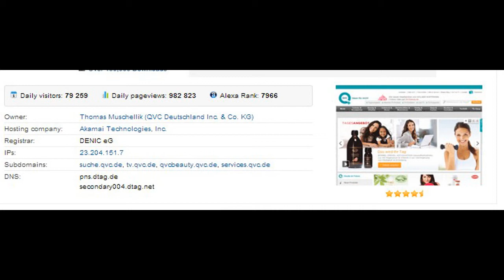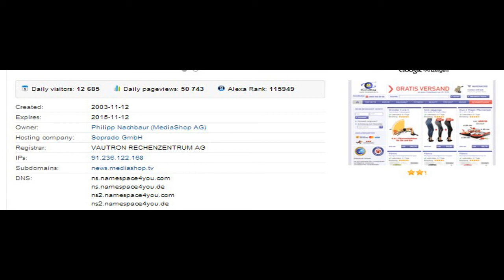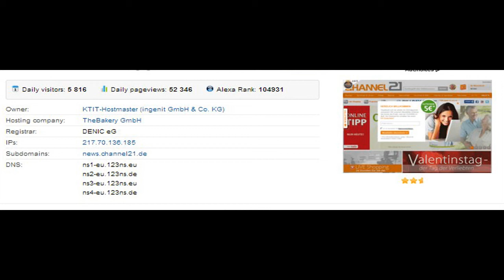Die zunehmende Marktmacht deutscher Shoppingsender (Februar 2015)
Song: Colony Gone (Micro-Mix)